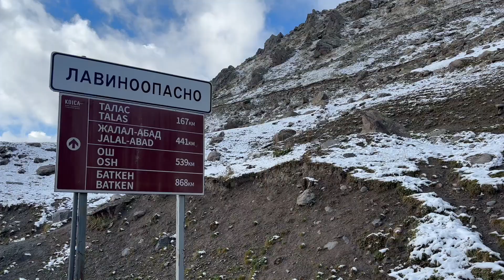Vlog #19 - Route Épique vers l'Ouzbékistan | Kirghizistan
Nous quittons Cholpon-Ata direction Bishkek où nous y passerons une petite nuit. Le lendemain, notre aventure continue avec un trajet en marshrutka vers Osh, qui est interrompu par un imprévu : un changement de pneu en cours de route !

Nous profitons également d'une bataille de boules de neige au sommet, ajoutant une touche de fun à notre voyage. Pour couronner le tout, nous sommes émerveillés par la magnifique route du Pamir, avec ses paysages à couper le souffle.